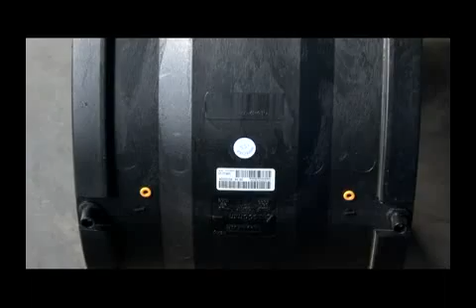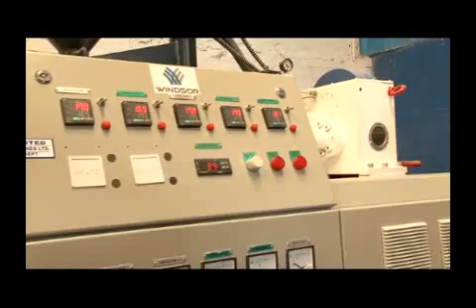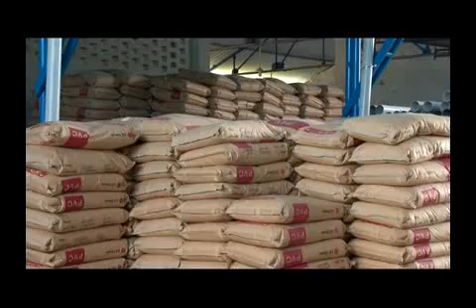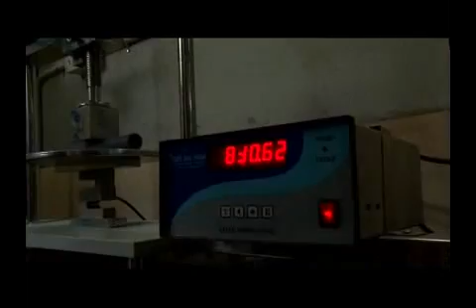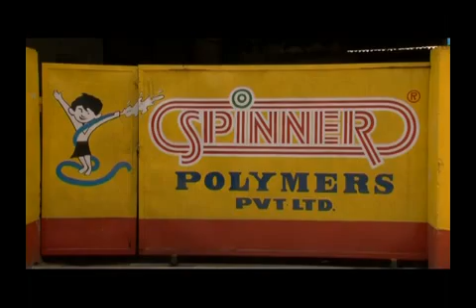SPINNER GROUP PART2/3.flv